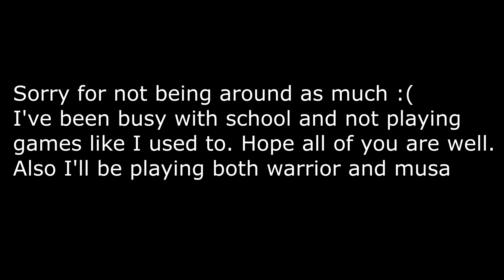BDO 62 Warrior&Musa PVP | RBF / 1v1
song: how to survive - of mice and men